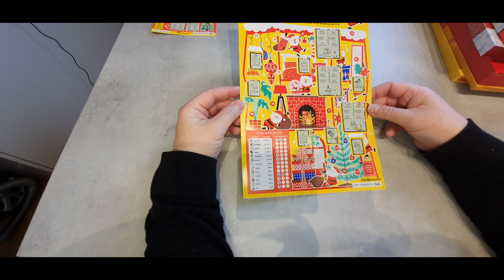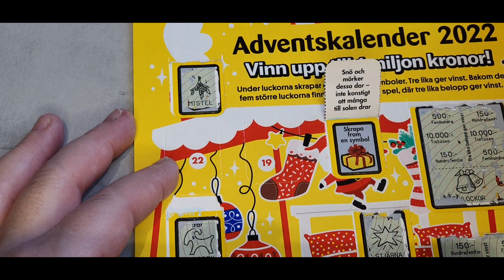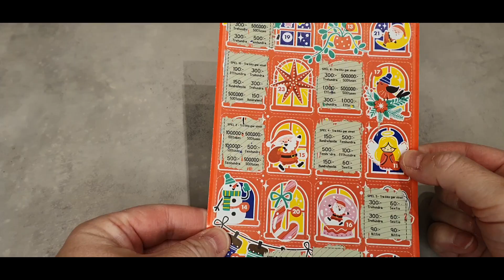Lucka 12 Adventskalender Triss Caia Chokladkalendrar 2022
Här kommer lucka nr 12, men också lucka nr 11 på ena trisskalendern som jag missade igår. Tack Richard för att du hojtade till ♥